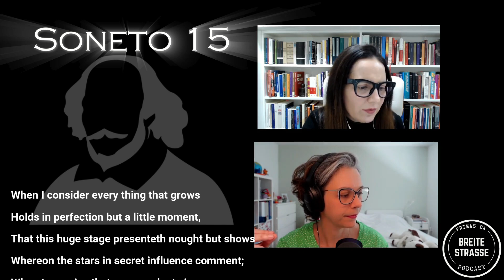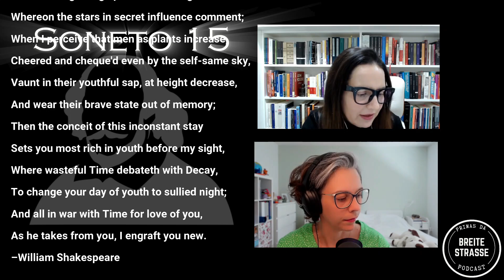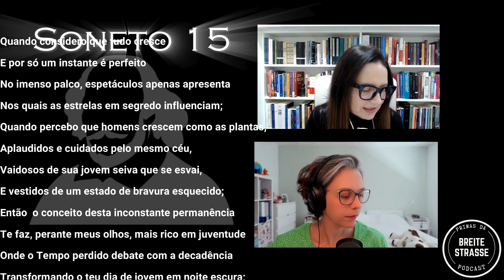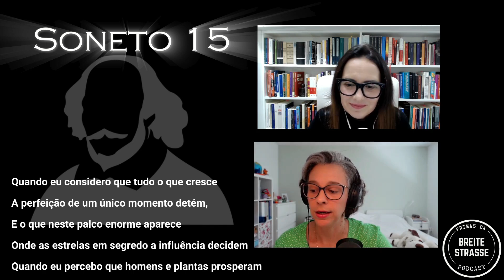Leitura Conjunta: Sonetos Shakespeare n.15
🛒 Link para Compras na Amazon
🎧30 dias grátis de Audible

LEITURAS CONJUNTAS DAS PRIMAS

📚 Links para compra dos livros citados no vídeo:

Sonetos de Shakespeare: Faça você mesmo

OBRA COMPLETA Shakespeare
Box Shakespeare vol 1 (Nova Fronteira)
Box Shakespeare vol 2 (Nova Fronteira)
🎬Dicas de filmes, séries, vídeos e sites

🕐 Timestamp:
00:00 Vinheta
00:05 Apresentação
00:26 Sábado é dia de ser poeta
05:05 Malu muito chique
05:42 Malu não acha Shakespeare engraçadinho
06:19 Dica da Tati
09:19 Tradução Theresa Cristina
11:10 Tradução Jorge Wanderley
12:40 Original
22:23 Tradução Malu
24:14 Tradução Tati
26:00 Não somos Shakespeare - Ufa!